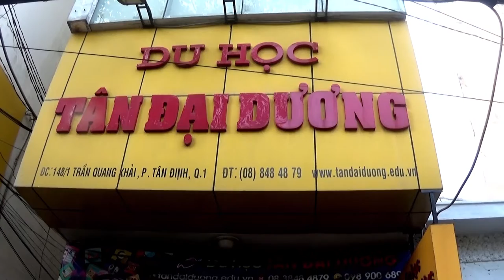Vlog 9: Một số điều cần biết về bảo hiểm OSHC và cách khám sức khỏe khi du học Úc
Vlog 9 Mot so dieu can biet ve bao hiem OSHC va cach kham suc khoe khi di du hoc Uc, du học Úc, Vlog